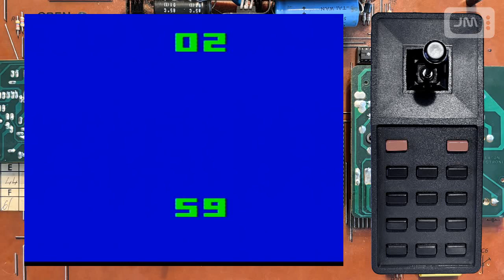Interton VC 4000 Game #19: Outer Space Combat/ Krieg im Weltraum Gameplay (real hardware)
0:00 Game Mode 1 Enemy attack (one player game)
2:23 Game Mode 3 Space docking manoeuvre (two players game)